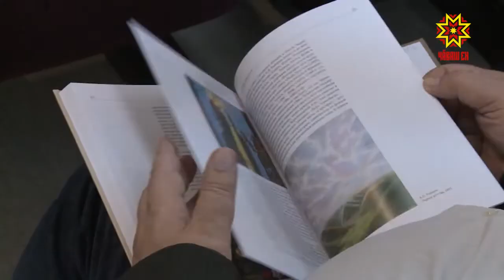«Хитре, кăсăклă, илемлĕ»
Ӳнерçĕсемпе ăсчахсене пĕр чĕлхе тупма пулăшакан кĕнеке нумай сăмах ваклаттарчĕ Чăваш наци вулавăшĕнче. Ăна пухса хатерлекенĕ - ӳнер ăслăлăхĕсен кандидачĕ, Чăваш Ен патшалăх премийĕн лауреачĕ Юрий Викторов.